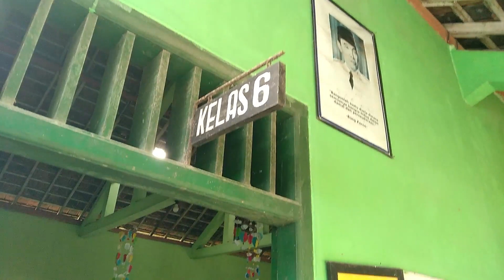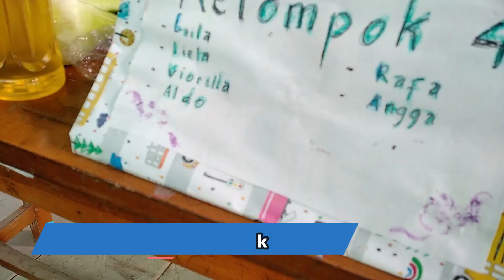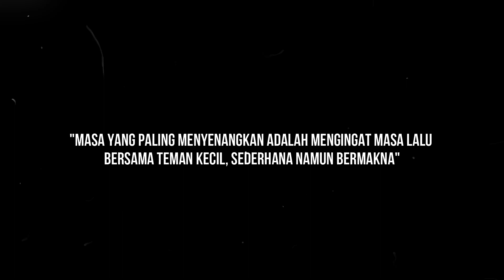TATA BOGA "OLAHAN CAPJAY BUNGA KOL"